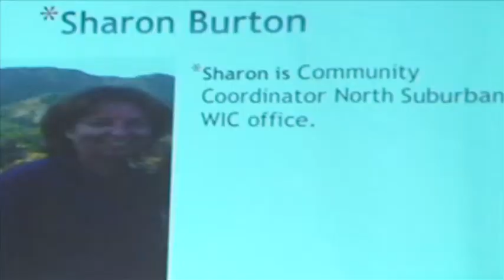ASHIANA VIDEOS # 2148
PART-3
International Women's day third annual celebration March 8, 2015 by AAAW.